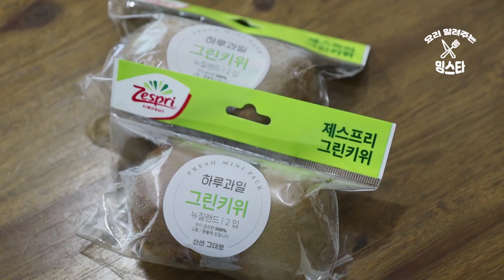키위 이렇게 드셔 보세요. 색다른 맛을 느낄 수 있습니다.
비타민C가 풍부한 키위~ 과일로 먹어도 맛있지만 다양한 방법으로 드셔보세요.

1. 키위 살사소스

* 재료 / ingredient *

키위 1개, 양파 1/4개, 청양고추 1개,  소금 약간, 후춧가루 약간, 올리브오일 2Ts, 레몬즙 1Ts

*만드는 법*
1. 키위는 껍질을 벗긴다.
2. 껍질을 벗긴 키위는 0.5cm 크기 주사위 모양으로 자른다.
3. 양파는 다져 준다.
4. 청양고추는 다져 준다.
5. 키위, 양파, 청양고추는 그릇에 담는다.
6. 소금, 후춧가루, 올리브오일, 레몬즙을 넣고 섞는다.

- Tip -
* 설탕을 넣으셔도 됩니다.
* 크래커, 빵에 올려드시면 좋습니다.
* 샐러드 드레싱으로 사용해도 됩니다.

2. 키위 치아푸딩

* 재료 / ingredient *

키위 1개, 플레인 요거트 150g, 꿀 2Ts, 치이씨드 2Ts

*만드는 법*
1. 키위는 껍질을 벗긴다.
2. 껍질을 벗긴 키위는 적당한 크기로 자른다.
3. 믹서기에 키위, 플레인 요거트, 꿀을 넣고 갈아 준다.
4. 컵에 치아씨드를 담는다.
5. 치아씨드에 위에 갈아놓은 키위를 넣는다.
6. 재료가 잘 섞이도록 저어주고 후 20분 정도 기다린다.

- Tip -
* 다이어트용으로 좋습니다.

3. 키위 군함말이

* 재료 / ingredient *

키위 1개, 햄 50g, 마요네즈 2Ts, 설탕 1Ts, 밥 120g, 소금 조금, 참기름 1/2Ts, 김 1장

*만드는 법*
1. 키위는 껍질을 벗긴다.
2. 껍질을 벗긴 키위는 0.5cm 주사위 모양으로 자른다.
3. 햄은 키위와 비슷한 크기 주사위 모양으로 자른다.
4. 팬에 기름 없이 약불로 햄을 볶는다.
5. 볶은 햄은 그릇에 담아 식혀 준다.
6. 식은 햄에 키위, 마요네즈, 설탕을 넣고 섞는다.
7. 밥에 소금, 참기름을 넣고 버무린다.
8. 김은 4등분으로 자른다.
9. 참기름에 버무린 밥은 손을 이용하여 타원형으로 만든다.
10. 자른 김 가운데 타원형으로 만든 밥을 넣고 말아 준다.
11. 밥 위에 고명을 올려 준다.

* 최고의 인기 레시피들만 모아서 언제 어디서나 편하게 보실 수 있는 '만만한 집밥 레시피 162' 책이 출판되었습니다. 인터넷 서점을 통해서 구입하실 수 있습니다.*

* 2021 by 요알남 MingStar. All rights are reserved.*

00:00 시작
00:10 키위 살사소스
01:39 키위 치아푸딩
02:37 키위 군함말이